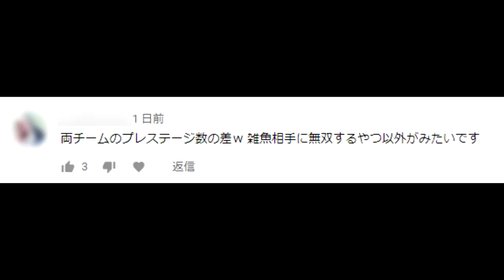こんなコメントが来ました。※試合内容はいつも通りです【CoD:BOCW】Black Ops Cold War